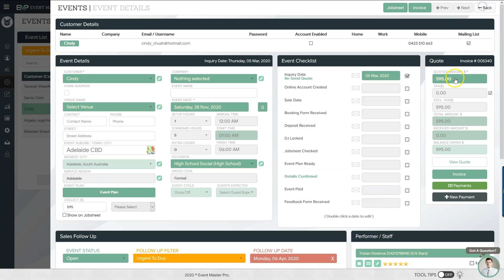EMP Features Screenshots (Follow Up System)